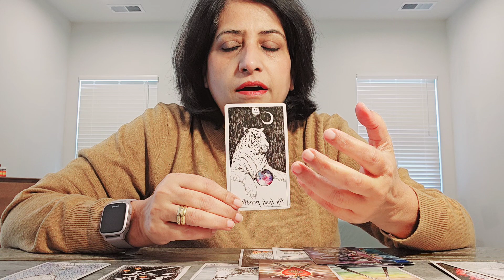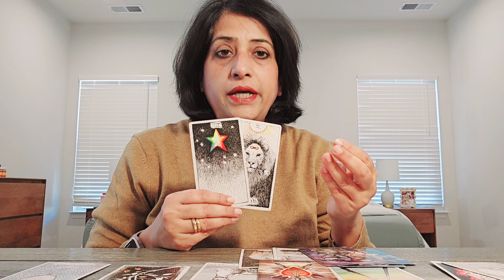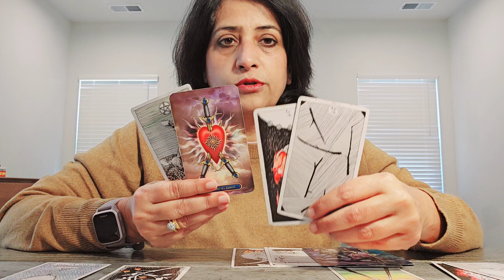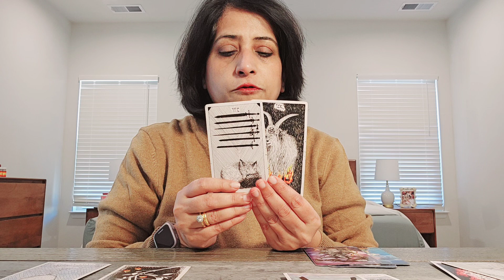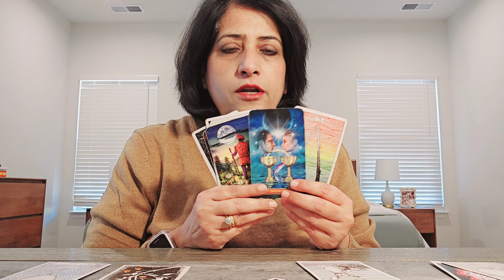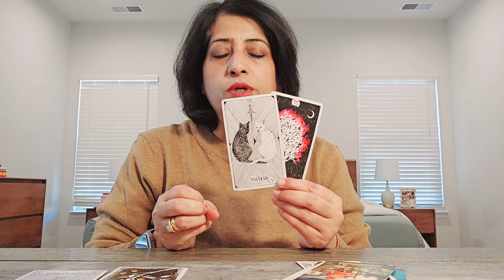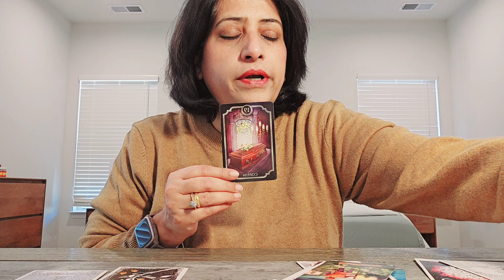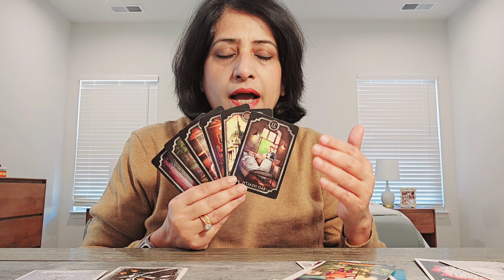Cancer ♋️ Next Ten Days : Ushering in New and prosperous period (29thNov-8th Dec)